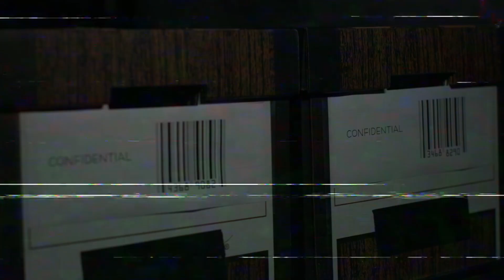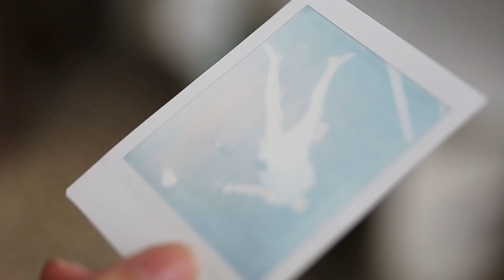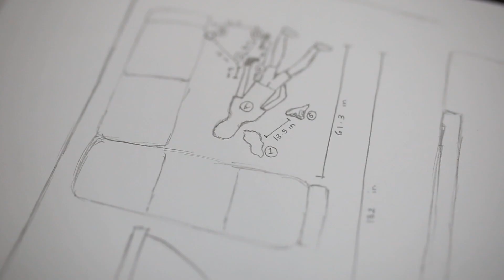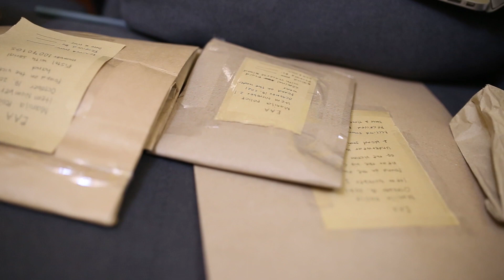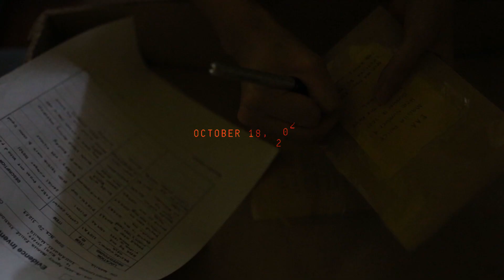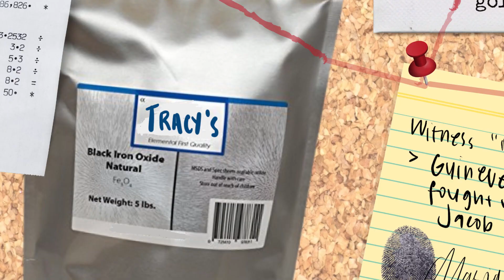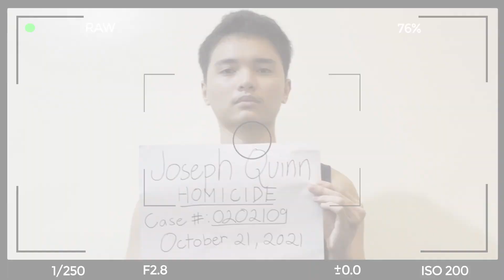Scene City S01E01: An Ineffable Deception | Crime Scene Investigation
Manila is known for its busy streets, but people remain unaware of complexly eerie events behind the scenes. On the pilot episode of Scene City, forensic scientist Eunice Añada unveils the truth about the controversial death of Guinevere Goldberg. Never underestimate the silent ones; sometimes, they are only mum because it is challenging to put disturbing thoughts into innocent words.